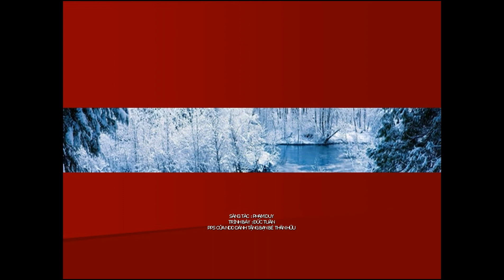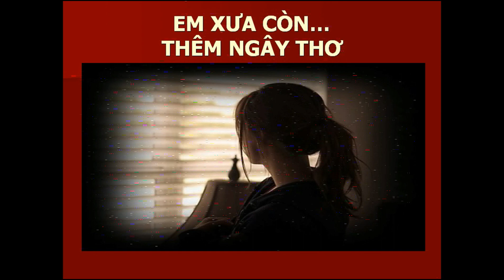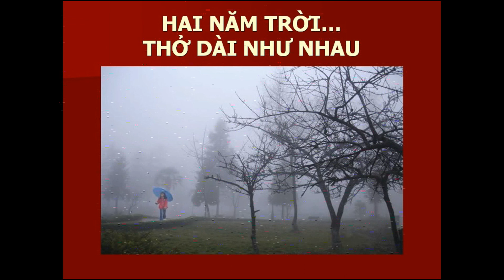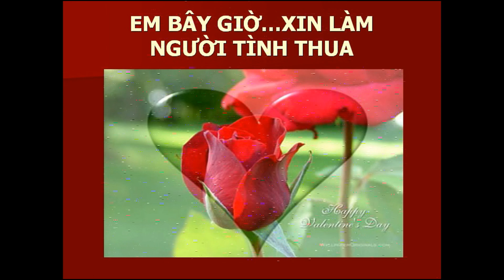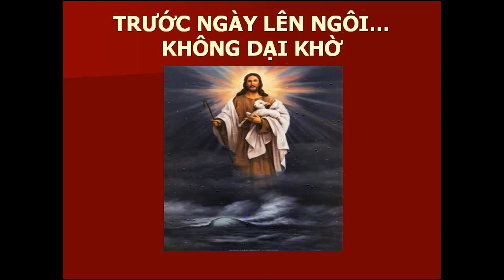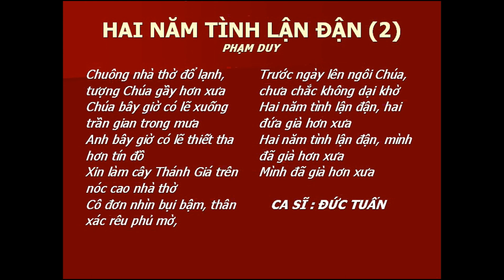HAI NĂM TÌNH LẬN ĐẬN -Thơ Nguyễn Tất Nhiên -Phạm Duy -Đức Tuấn -NDD